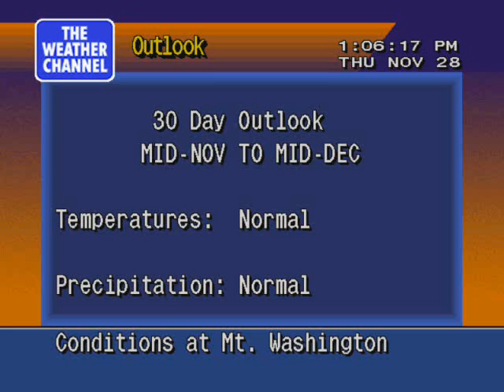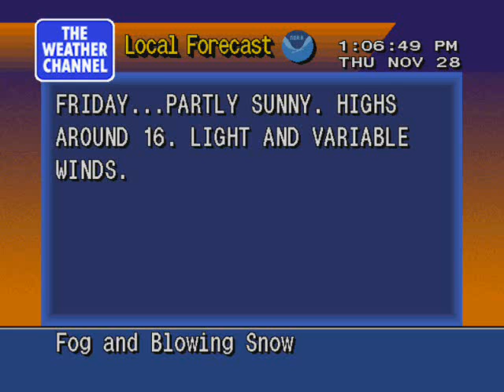WxStar 4000 Emu V3: Blowing Snow and Fog